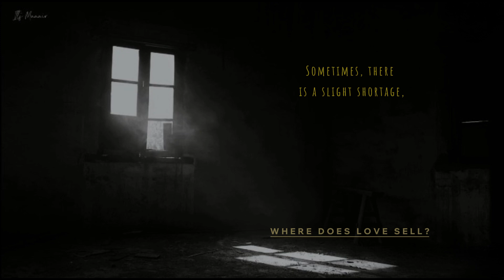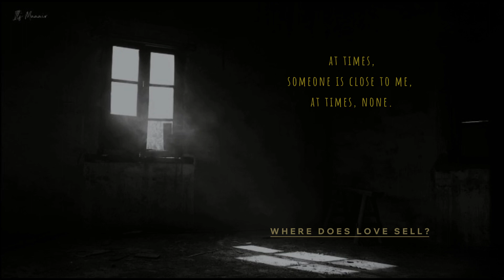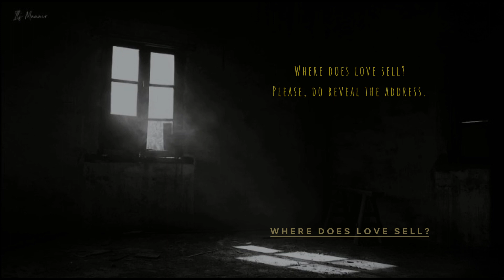Sad Poem - Where Does Love Sell? | Heart Touching Lines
Sad Poem - Where Does Love Sell? | Deep Emotional Heart Touching Lines | 2 Lines Short Poetry Recitation @itsmaaair@itsmaaair @itsmaaair

Presenting a verity of heartfelt poetries, that reflects real life experiences, you might relate yourself for sure.

Under no circumstances, you are bound to encounter this unique piece of work.

Therefore,

Thanks.